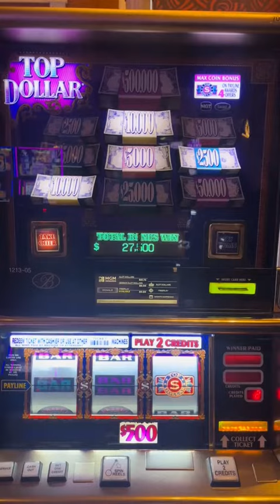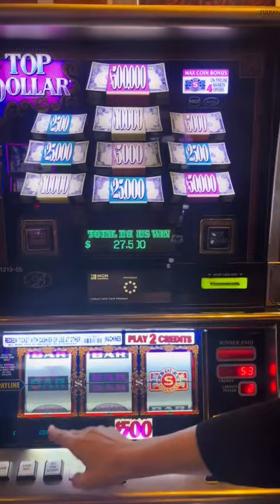$500/Spin Top Dollar High Limit Bonus